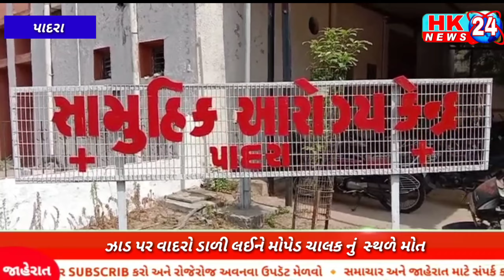તલાવડી પાસે ઝાડ પર વાદરો ડાળી લઈને મોપેડ ચાલક પર પડતા મોપેડ ચાલક નું ઘટના સ્થળે મોત થયું હતું